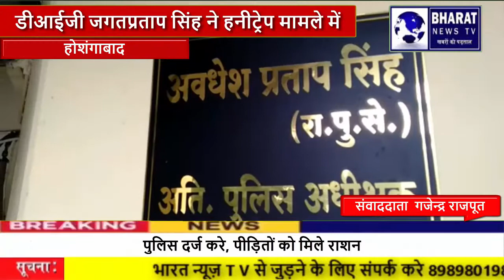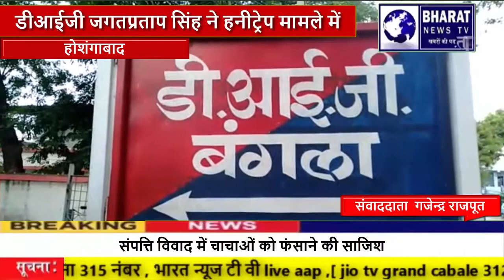होशंगाबाद-----डीआईजी जगतप्रताप सिंह ने हनीट्रेप मामले में फंसे उपनिरीक्षक को किया बर्खास्त